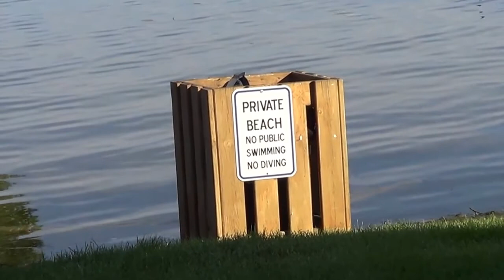Гуляю с собакой возле дома в своей деревне, пригород Чикаго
Захватил с собой камеру и немного поснимал. Мой сайт Там мои фотографии и видео Америки.